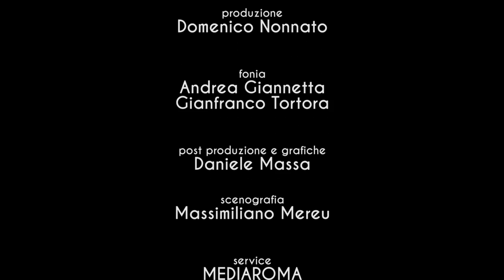IL BOSS DEL TAGLIO PUNTATA 5 / OSPITE VIP ENZO SALVI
IL BOSS DEL TAGLIO PUNTATA 5
Una produzione AREA 2103

da un'idea di Enzo Salvi e Massimiliano Mereu

Regia Federico Malafronte
fotografia e camera Daniele Massa
fonico : Gianfranco:Andrea Giannetta Tortora Andrea
Montaggio: Daniele Massa & Frederik Von Malafrau
Grafiche: Daniele Massa & Frederik Von Malafrau
scenografie: Massimiliano Marue
Ass. Regia: Matteo Mereu
Produzione : Domenico Nonnato

Service MEDIASERVICE

area 21.03 by domenico calandrelli
centro commerciale aurora 3000
via delle ebridi 54 angolo via della martinica
00121 - lido di ostia - roma
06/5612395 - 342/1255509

si ringrazia tutti i dipendenti di Area 2103 , i clienti che hanno partecipato alla puntata.

area 21.03 by Domenico Calandrelli è il più grande salone per parrucchieri d'italia che si sviluppa su 450mq e si basa su un concetto innovativo di servizio alla clientela con grandi ambienti per il parrucchiere ed acconciatore donna, il parrucchiere e barbiere uomo, una zona dedicata all'estetica, un solarium ed un'area per la ricostruzione delle unghie
da area 21.03 troverete tutto il necessario per la cura dei vostri capelli e del vostro corpo, in un ambiente esclusivo e dinamico pronto ad accogliervi per qualsiasi vostra esigenza
la tradizione e l'esperienza viaggiano di pari passo con l'innovazione e l'estro dello staff a vostra completa disposizione tutti i giorni, esclusi i festivi, con orario continuato per potervi dare la possibilità di venirci a trovare secondo i vostri orari ed esigenze